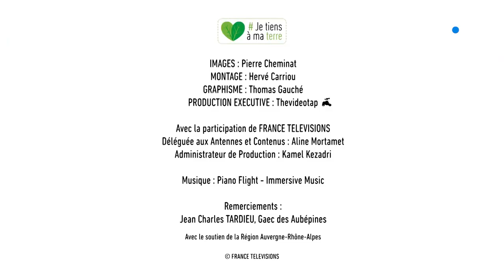Je tiens à ma terre : Jean-Charles Tardieu, éleveur laitier dans le Cantal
A l'occasion de la Semaine de l'agriculture française (du 13 au 24 mai 2021), la chambre d'agriculture d'Auvergne-Rhône-Alpes a souhaité mettre en avant le savoir-faire des hommes et des femmes qui travaillent sur son territoire. Eleveurs, céréaliers, cultivateurs, chacun et chacune racontent son expérience, son rapport à son métier et à la terre.

Retrouvez-nous sur :
Notre site web